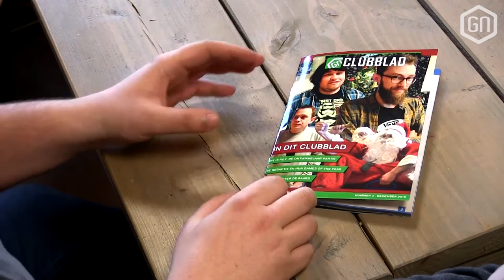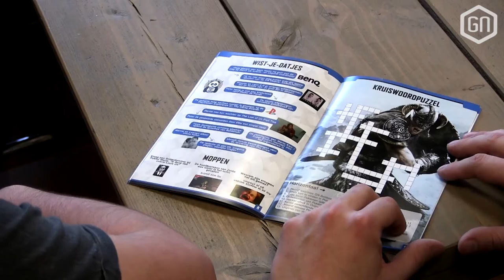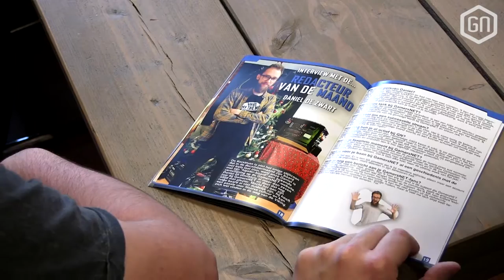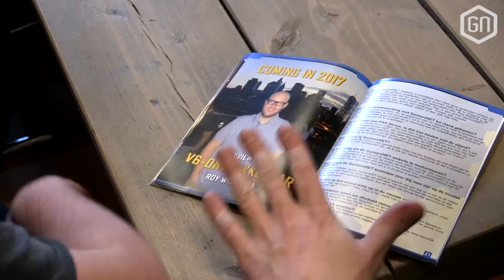Bladeren door het nieuwe GN Clubblad!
sinds oktober heeft GN een heus Clubblad! Hiermee kun je onze site supporten en in ruil krijg je maandelijks een tof blad met leuke interviews en feitjes achter de website. Het gaat dus niet over games, maar 100% over GamersNET!

Wil je ook lid worden? Dat kan via store.gamersnet.nl